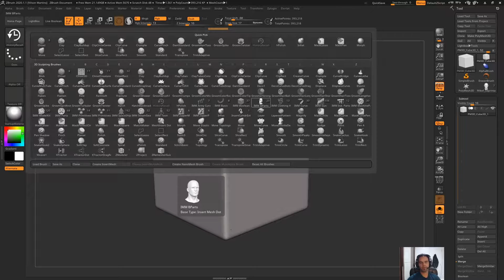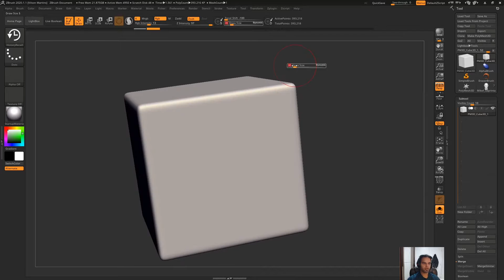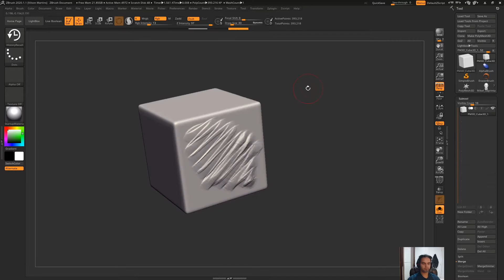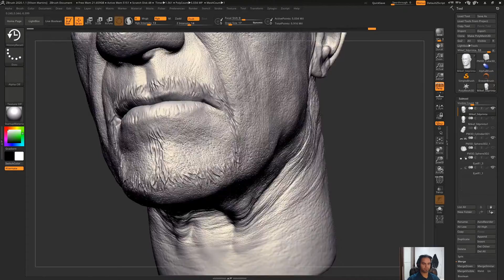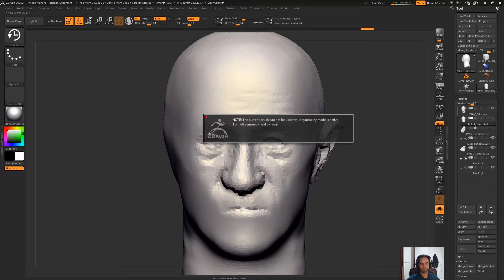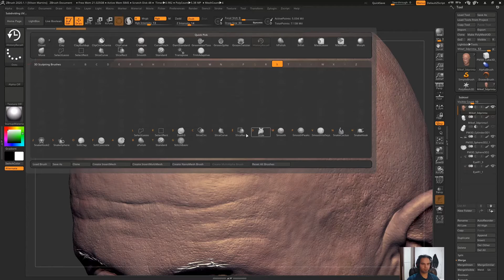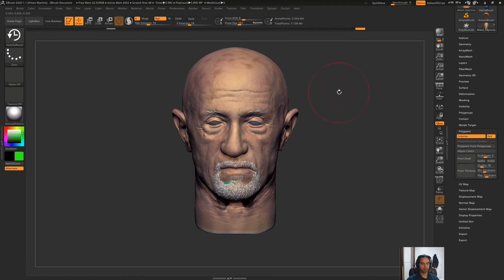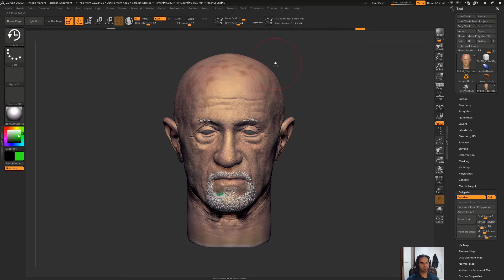Como recuperar detalhes no ZBrush | ZBrush Tutorial #040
History recall, recuperando detalhes.

Nossos cursos

-Chill Synthwave